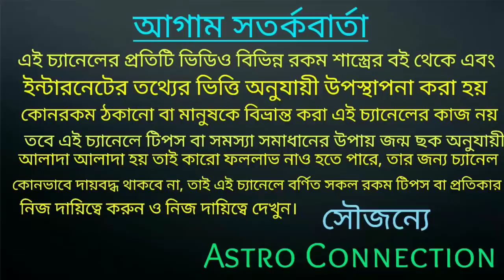এই দুর্গা পুজোতে মা দুর্গার কৃপায় ৮ রাশির দুর্গতি নাশ হতে চলেছে 🙏